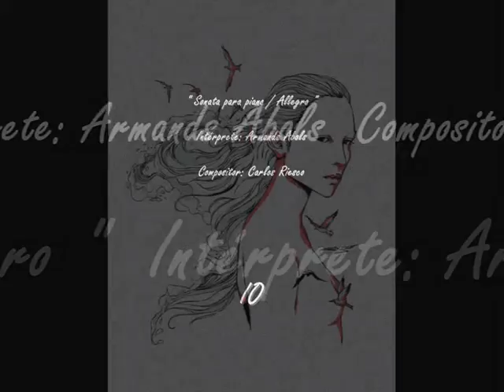Carlos Riesco. " Sonata para piano / Allegro " ( 1960 ) . Armands Abols.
Premio Nacional de Arte en 2000, Carlos Riesco destacó como compositor y gestor, dirigiendo el Instituto de Extensión Musical de la Universidad de Chile y presidiendo la Academia Chilena de Bellas Artes. Inició su formación como compositor en 1943 con Pedro Humberto Allende en la Universidad de Chile. Desde 1947 hasta 1949 estuvo en Nueva York y tomó cursos con David Diamond, Aaron Copland y Olivier Messiaen. Tres años después volvió al extranjero, primero a México para estudiar con Rodolfo Halffter, y luego a Francia, para matricularse en la clase de Nadia Boulanger.

Durante su residencia en Francia, Riesco trabaja en la Sociedad Internacional de Música Contemporánea (SIMC) y presenta obras como las "Cuatro danzas para orquesta" y el ballet "La Candelaria". La primera se estrena en el festival de la SIMC en Haifa, bajo la dirección de Ferenc Fricsay, y la segunda es presentada en el Festival de Santander en España por el Ballet de France.

Riesco retornó a Chile en 1956 y desde entonces combinó la creación con la gestión, la crítica musical y la musicología. Fue director del Instituto de Extensión Musical (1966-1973) y organizó la descentralización de la Orquesta Sinfónica de Chile creando nuevos grupos instrumentales, un ballet y una ópera de cámara. Presidió la Academia Chilena de Bellas Artes en la década de 1980 y recibió el Premio Nacional de Arte en 2000.

* Pinturas de Michael Bergt .